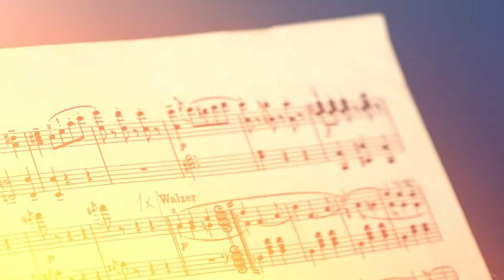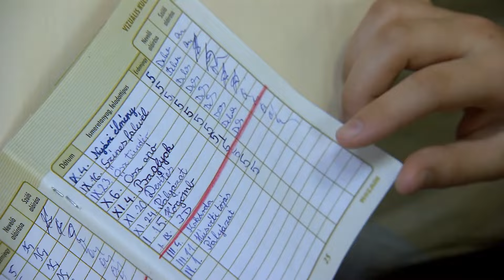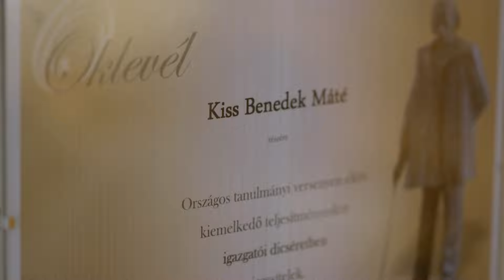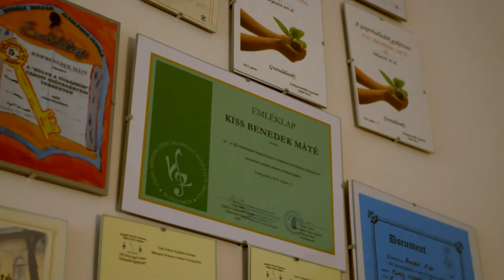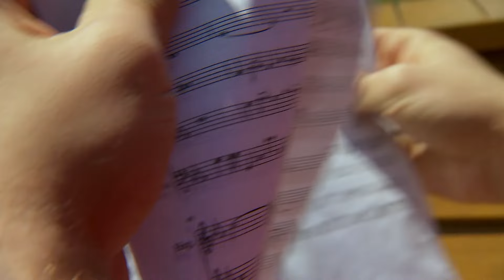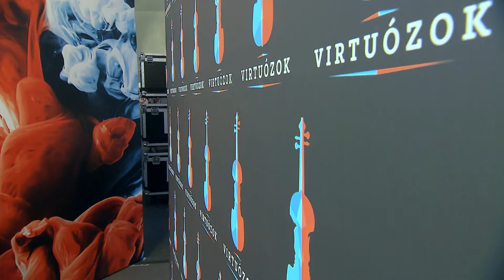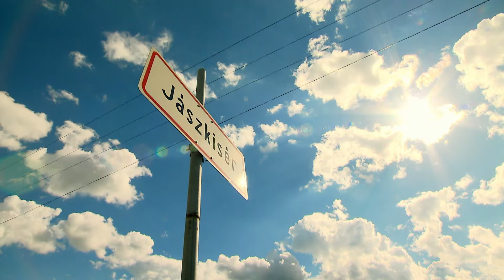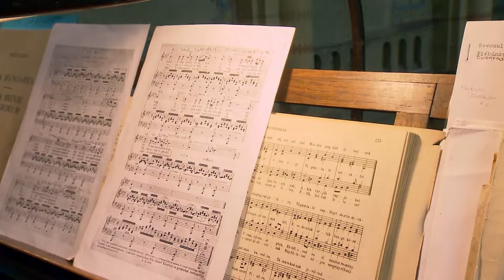Virtuózok 2016 | Döntő | Teljes adás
Virtuosos is a classical music talent show with a unique format, focusing on discovering young classical talent and then giving the talented youngsters a chance to develop and progress in a way that few others have.

Energy. For us.